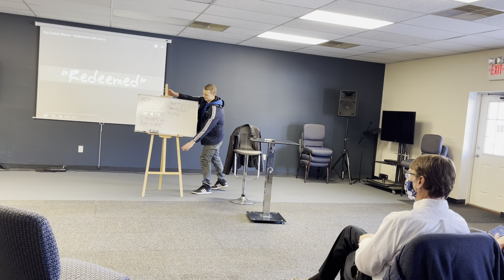02-06-22 Sunday Church Service